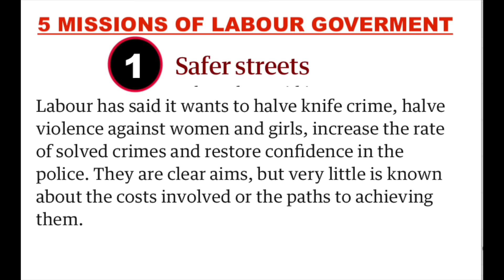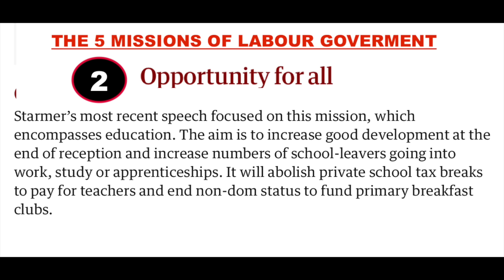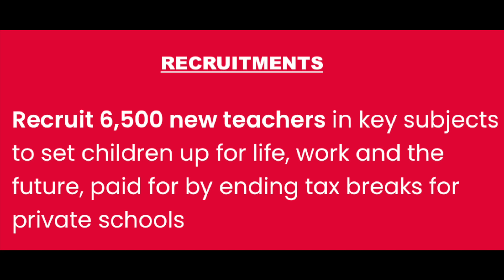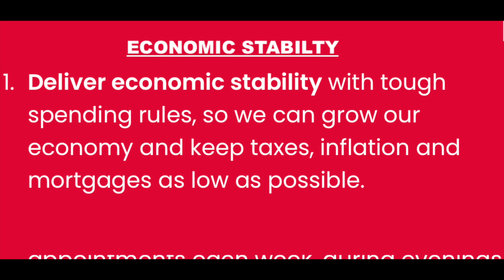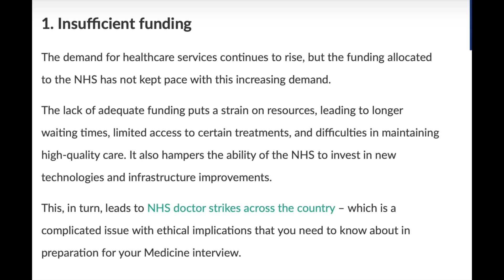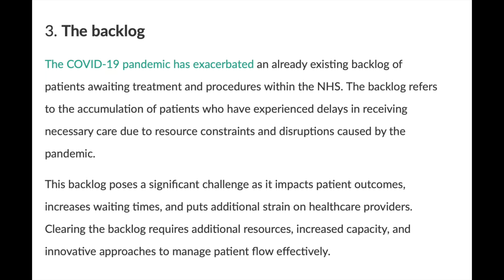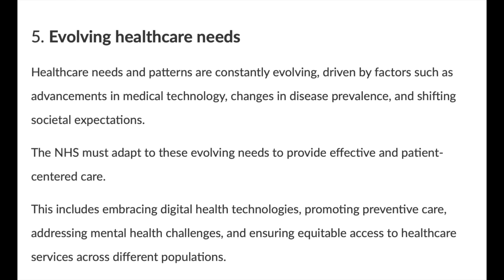UK visa and immigration updates. Labours 5 missions for shaping Britain . Fixing the NHS. PART-1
Budget squeeze looms as ministers warned cash will only go on Labour’s five missions.
Labours top 5 missions for a better Britain .
1. Immigration control.
2. Fixing Nhs
3.Recruiting more teachers
4.stopping anti social behaviour
5.Economic stability

Our new Facebook group. pls join and ask your doubts

WATSAPP : 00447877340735( only for naric, Pls don't call this number other than naric purpose)

New watsapp link

Hiw to join union in uk ?

How to join union while in uk ? Is it worth joining unions . What we will get from union ?

Watsapp page

Our watsapp channel

News link